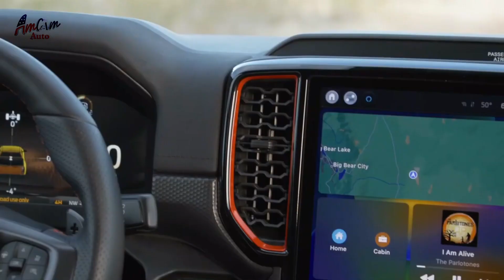Top-Performance Off-Road ! Ford Ranger Raptor 2024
New 2024 Ford Ranger Raptor Extreme Off-road Midsize Pickup Truck

2024 ford ranger raptor
2023 ford ranger raptor
2024 ford ranger raptor v6
2024 ford ranger raptor price
2024 ford ranger raptor usa
2024 ford ranger usa
2024 ford ranger hybrid
2024 ranger raptor
2024 ford ranger raptor release date
2024 ford ranger interior